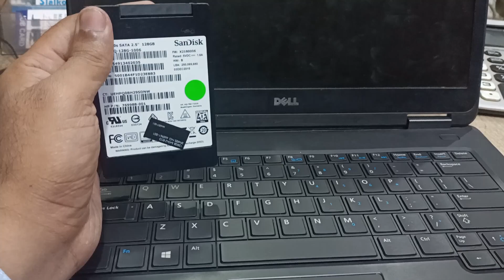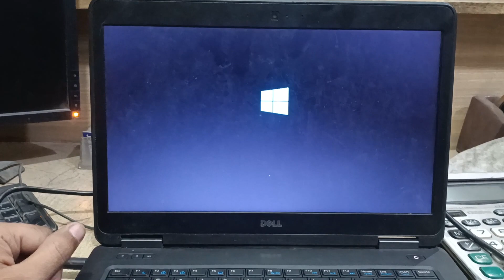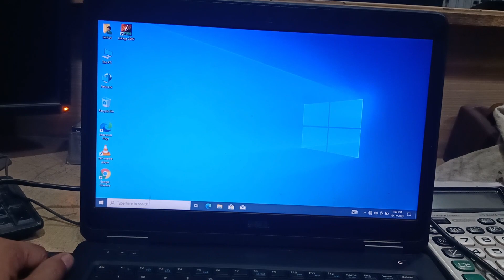Dell latitude E5440 SSD Upgrade & M1 Card Slot Check & installation - How to install SSD Drive E5440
Dell latitude e5440 laptop ssd drive upgrade and m1 card option available check and installing ssd

dell latitude e5440 disassembly

dell latitude e5440 ssd upgrade

dell latitude e5440 m1 card install

dell latitude e5440 disassembling

dell latitude e5440 caps lock blinking